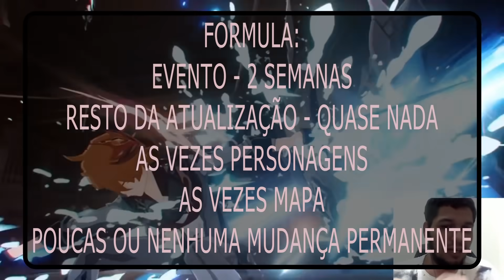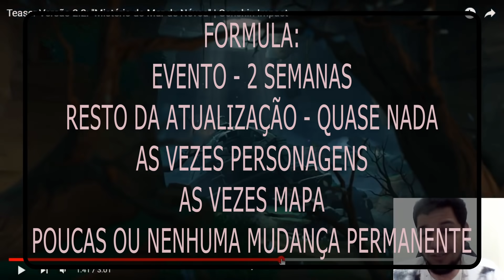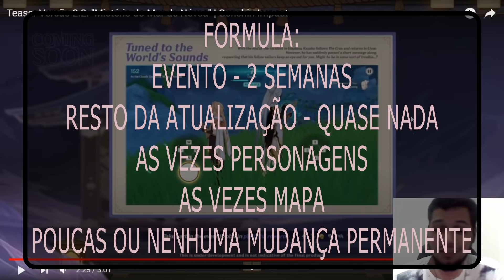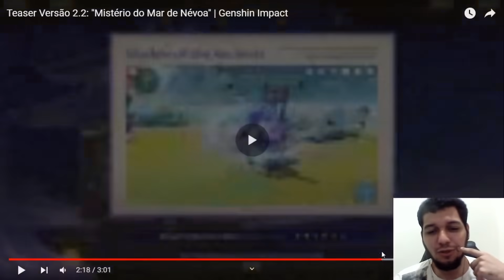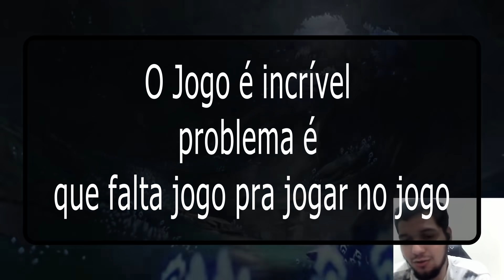ATUALIZAÇÃO 2.2 DO GENSHIN IMPACT ( FALTA DESAFIO )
ATUALIZAÇÃO 2.2 DO GENSHIN IMPACT ( DESANIMO )